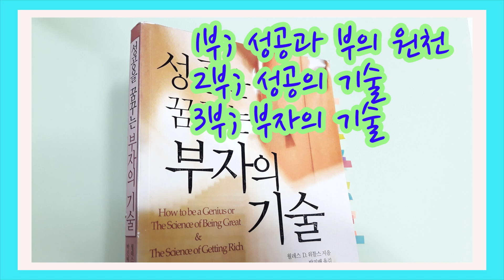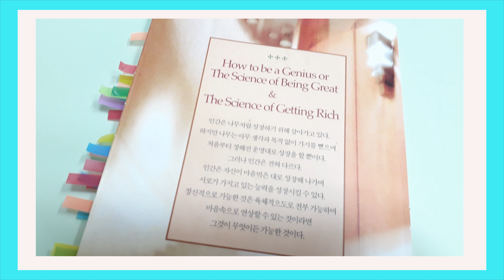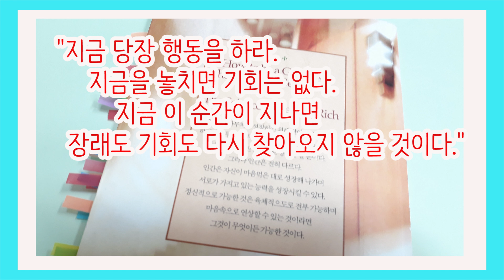책데이트] 성공을 꿈꾸는 부자의 기술 / 스스로 한계를 만들지 말고 무조건 시작하라 / 책리뷰, book review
월레스 D. 워틀스 지음 / 박진배 옮김 / 다인미디어